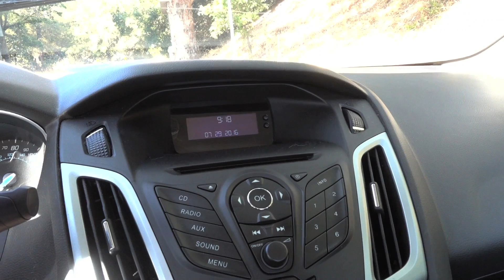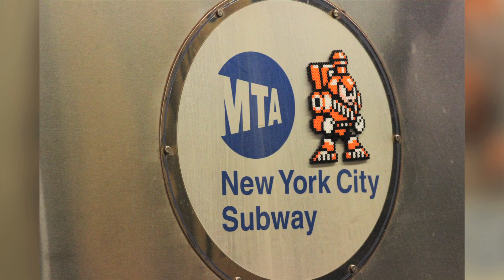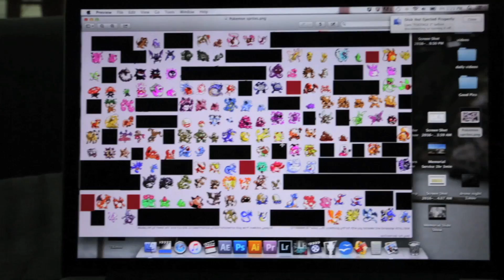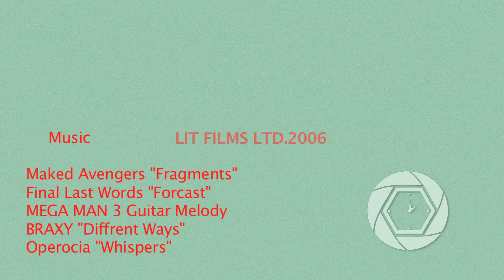#024 Car Breakdown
Dunne's long Day.